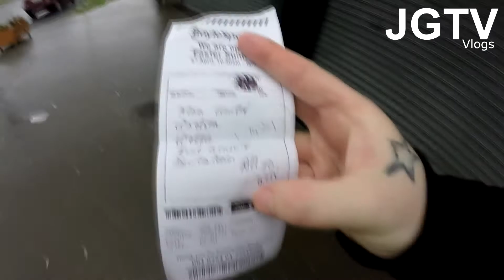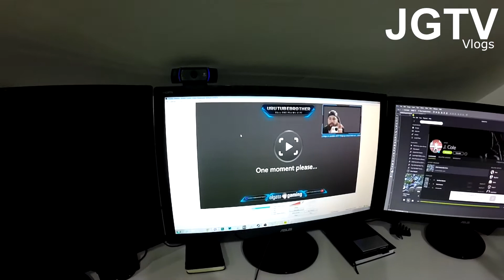I'm sorry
this is vlog number #

Jason's Personal Accounts

I LOVE U ALL PEACE!